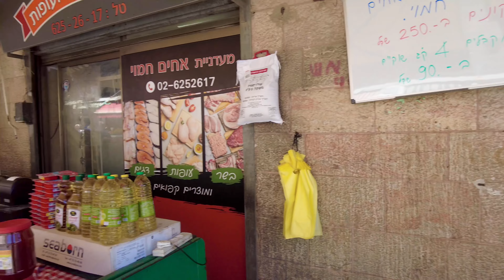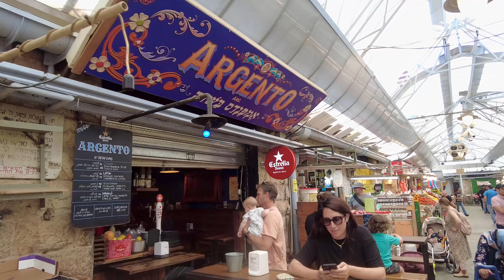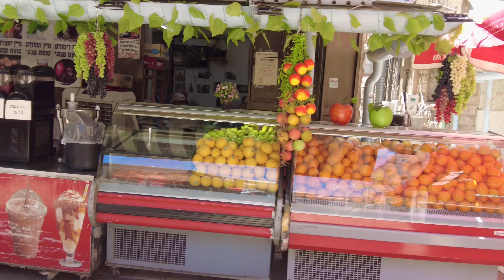Jerusalem side market 2022@BlueAsia76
AMAZING The Machane Yehuda Market or shuk is the largest market in Jerusalem with over 250 vendors selling everything from fruit and vegetables to specialty foods, and clothing to Judaica. The market is the main traditional marketplace of Jerusalem and is an experience that must be part of any visit to Jerusalem, filled with fascinating sounds, sights, and smells.